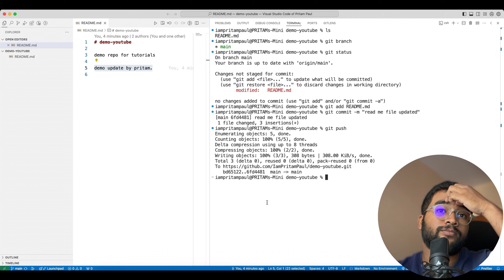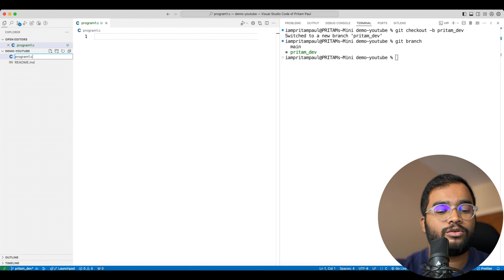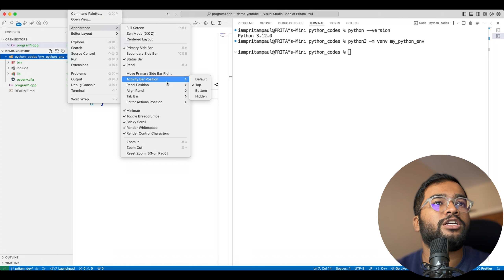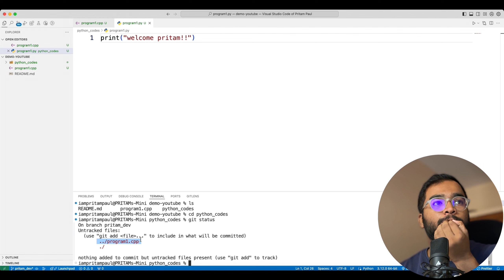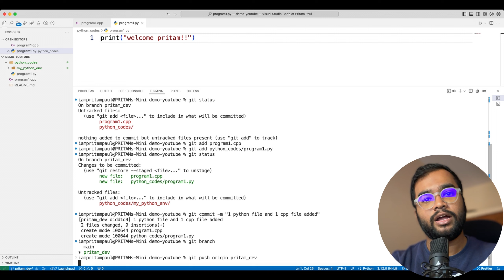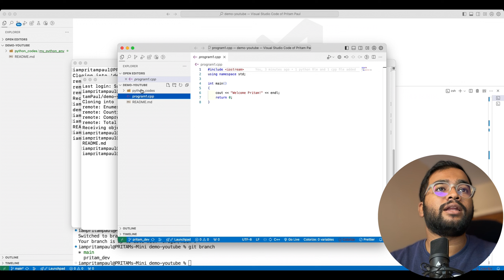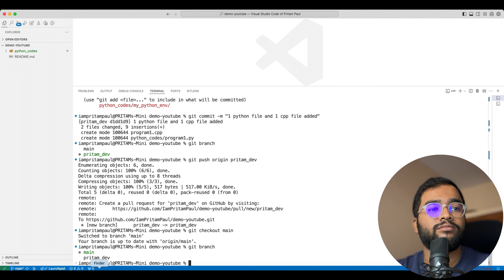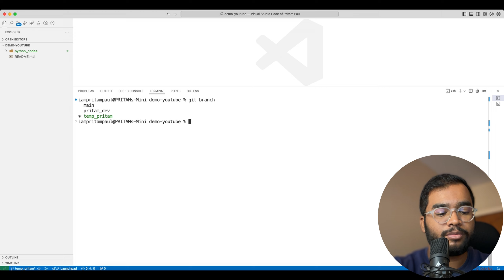GitHub Lecture - 2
✅ Github
✅ How to Push the code into github
✅ What is staging area
✅ How to take pull from a branch